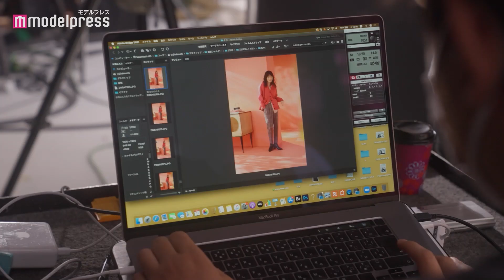本田翼、多彩な5種類のコーデ披露！グローバルワーク新CM『ウツクシルエットでいこう。展開篇』+メイキング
本田翼が出演するグローバルワークの新TVCM『ウツクシルエットでいこう。展開篇』を2022年9月15日（木)より放映を開始する。

今回の新TVCMでは、秋らしいこっくりとした色合いやチェックパターンが目を惹く秋の 5 ルックを着こなした本田が、「ウツクシルエットパンツ」により自分に自信を持ち、これから訪れる秋をもっと楽しんでいく様子を描いている。ウツクシルエットパンツのキーカラーであるピンク色の背景に上品な家具を配置したセットの中で、ポージングする姿はファッション誌の撮影のよう。少女のようにご機嫌な笑顔やアンニュイな眼差しなどの多彩な表情を浮かべながら、セットの中を自由に動く本田の姿はファン必見！秋らしいカラーのトーンオントーンコーデやマニッシュな色合わせに、ビビッドなカラーアイテムをマッチさせて、ウツクシルエットパンツを様々なスタイリングで楽しむ本田に注目である。